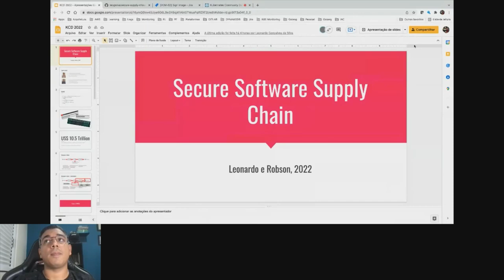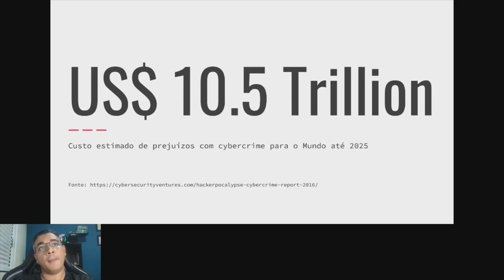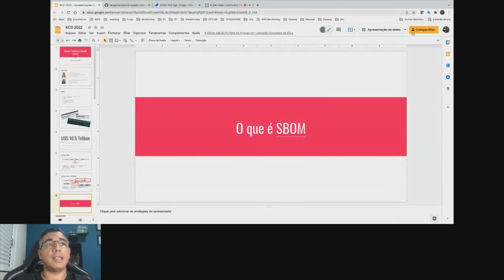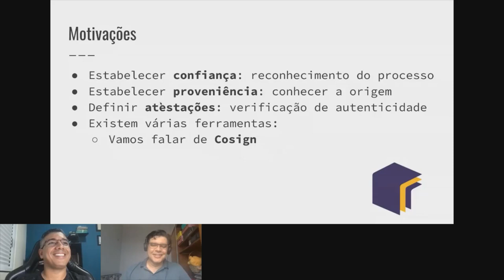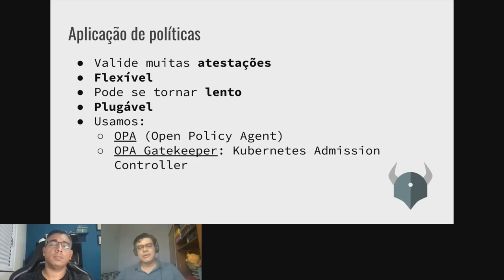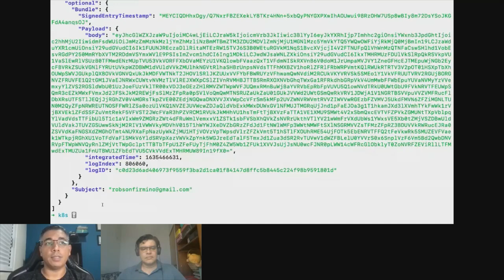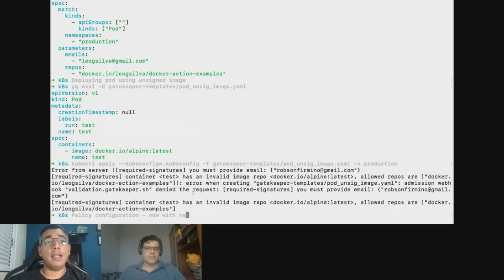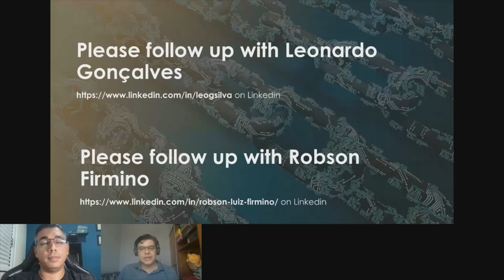Secure Supply Chain in Kubernetes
KCD Brasil 2022 - Nessa palestra vamos falar sobre os principais conceitos e ferramentas utilizados para implementar o conceito de Secure Software Supply Chain, que trata basicamente de como criar pipelines seguros e aplicações confiáveis para Kubernetes. Iremos demonstrar que com ferramentas opensource é possível assinar implementar verificações de aplicações em Kubernetes utilizando-se OPA (Open Policy Agent) e Cosign.